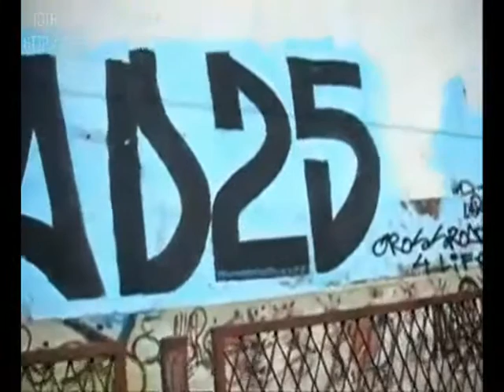Graffiti Wall,Belgrade,Serbia,1998-2008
Graffiti art in Belgrade,Serbia by Crossroad25 & Sharptooth
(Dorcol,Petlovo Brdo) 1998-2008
Music is recording,arranged,mixed and produced
 in studio Children of the Corner.Nenad Jeftic (Shonsi Ras)

Belgrade Walls - Beogradski zidovi - Београдски зидoви Graffiti Graffti Графити Graffitis Graffito Graffiato Γκράφιτι Граффити Graffities Grafiti u Beogradu Graffiti in Belgrade Графити у Београду Grafiti u Srbiji Graffiti in Serbia Графити у Србији Graffiti Of Belgrade Beogradski Grafiti Belgrade Graffiti Art Београдски Графити Belgrad Street Art Graffiti of Serbia Srpski Grafiti Serbian Graffiti Српckи Графити Tag Tags Tagging Aerosol Paint Graffiti Blackbook Graff Bombing

Београд BEOGRAD Belgrad Nándorfehérvár Βελιγράδι בעלגראד בלגרד Бѣлъ Градъ Belgrado Běłohród Բելգրադ ბელგრადი Belgradum Belgradas பெல்கிறேட் Belqrad Belgradissa Belgrádban Belgradzie